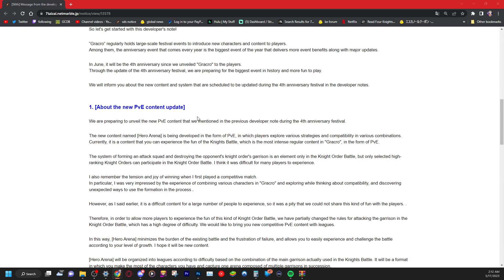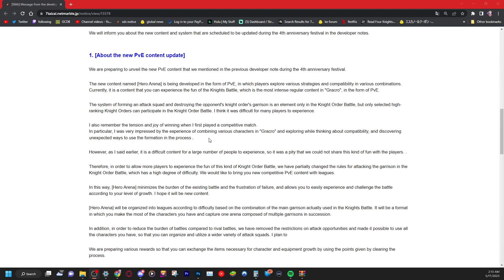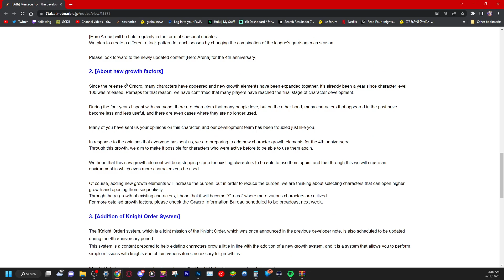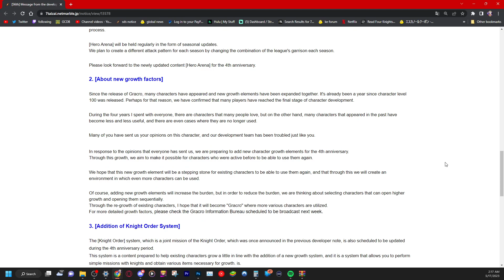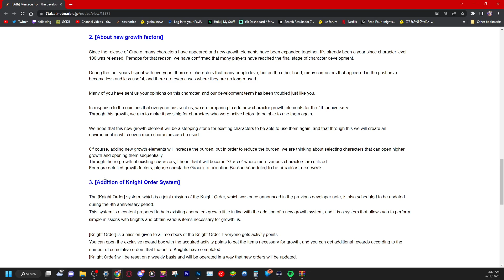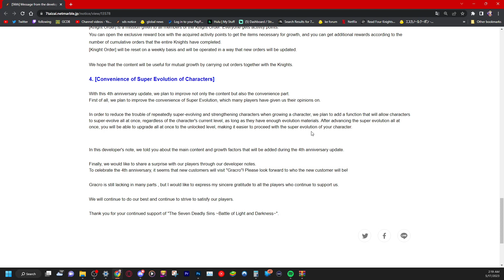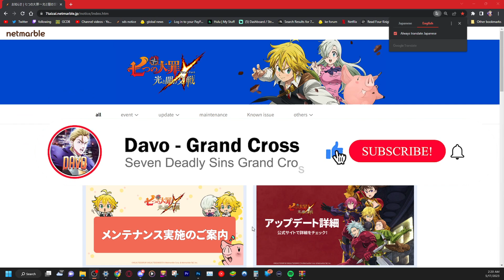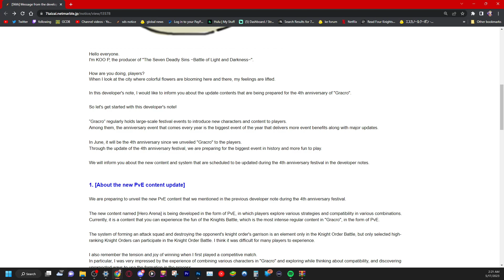OLD CHARACTERS GETTING BUFFED? NEW PRE 4TH ANNIVERSARY DEV NOTES! | Seven Deadly Sins: Grand Cross